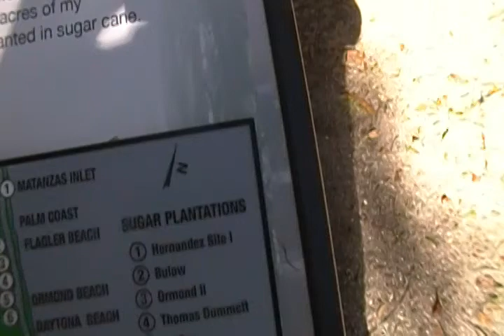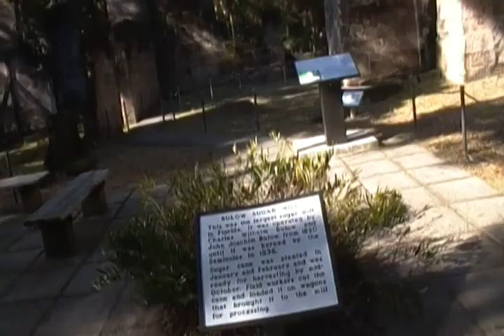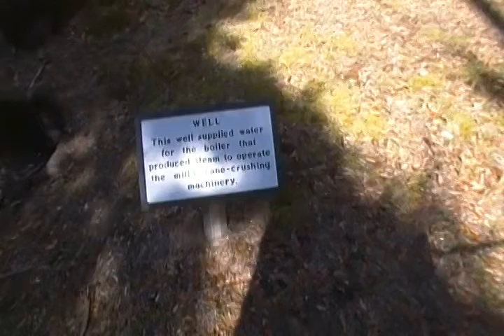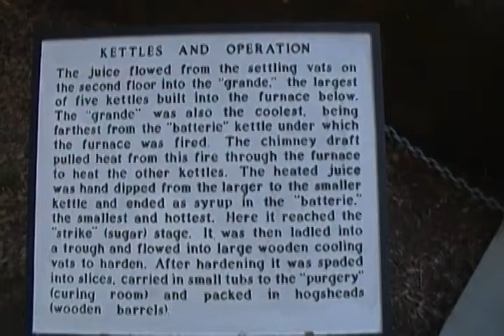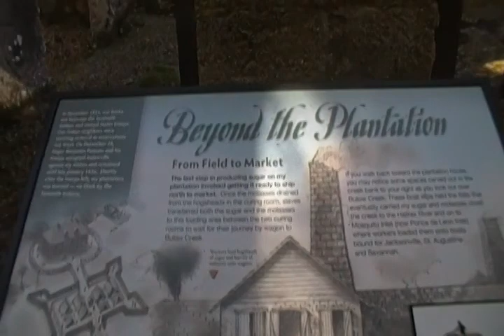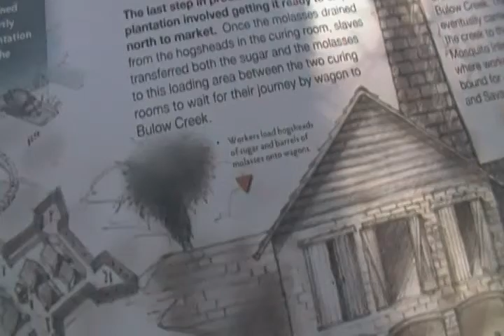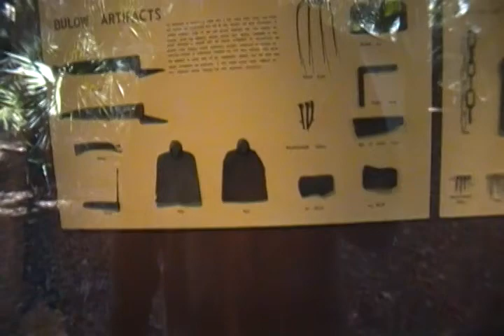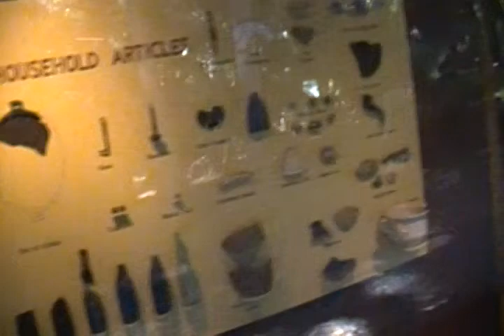Bulow Plantation Ruins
In 1821, Charles Bulow purchased the ground upon which was built the largest sugar mill plantation in East Florida. After his passing in 1823 his son, John, continued the various mill operations until the advent of the Second Seminole War, when the plantation was abandoned by Bulow, and subsequently destroyed by the indians.